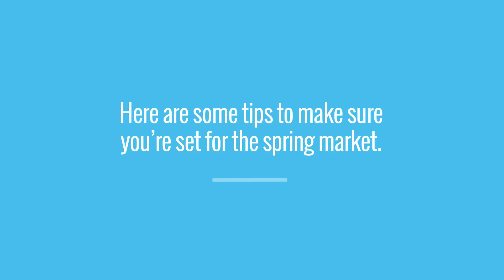Thinking of Getting Your House Ready to Sell